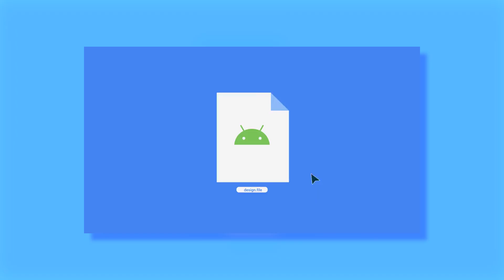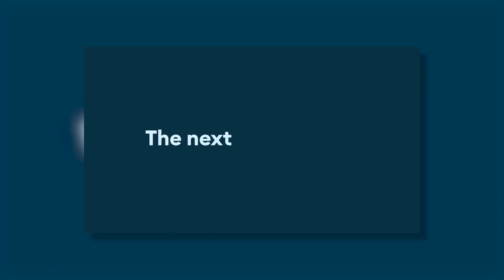CDP upada, flagowa Motorola Edge i Androidy Polaków - Newsy #15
Kolejna porcja newsów już na Was czeka!

Z jakich androidów korzystają Polacy?

Muzyka:
MusicByPedro - News Time